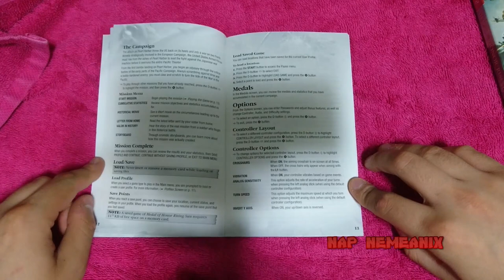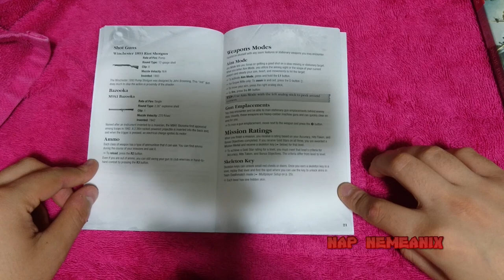Medal Of Honor Rising Sun Unboxing Greatest Hits Label Complete PS2